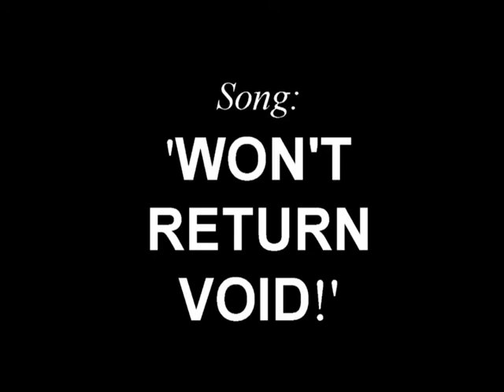(Audio Song) 'Won't Return Void!' Sharon Bunnie Moore CD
Song taken from Sharon Moore's new CD: 'The Name Jesus'